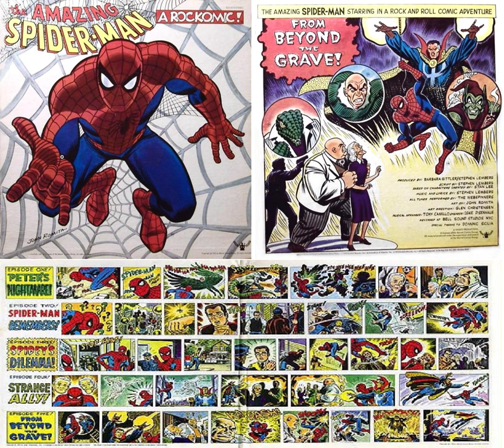The Amazing Spider-Man: From Beyond The Grave - A Rockomic (1972)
Some kind of musical with a pretty effective nightmare sequence in the beginning.